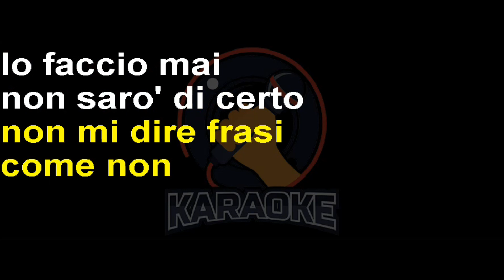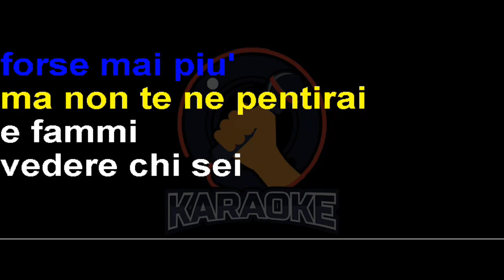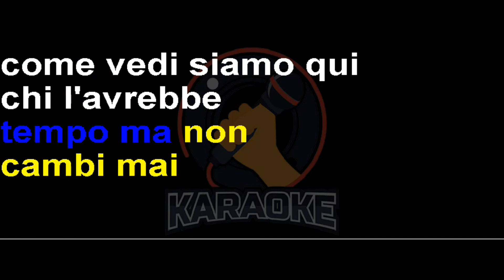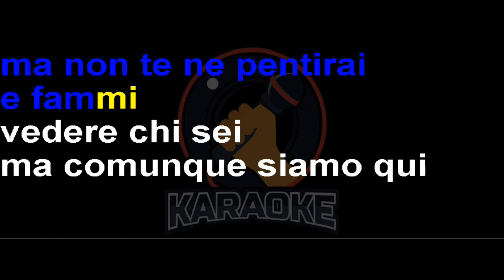Eiffel 65 - Una notte e forse mai più (Lyrics) Karaoke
E' già tardi sono le due,
dai prendiamoci un caffè
Che ne dici se saliamo da me
questa notte e forse mai più
non mi dire frasi come non lo faccio mai
non sarò di certo io a cambiare ciò che vuoi
Come vedi siamo qui, chi l'avrebbe detto mai
questa notte è stata scritta per noi
una notte e forse mai più
ma non te ne pentirai
e fammi vedere chi sei...
Non facciamo niente di male siamo uguali io e te
Abbiamo solo una gran voglia di ballare
puoi fermarti quanto ti pare
ma domani arriverà
ed ognuno per la propria strada andrà
Ma comunque siamo qui
chi l'avrebbe detto mai
Ma so già che prima o poi all'improvviso ritornerai
E mi chiedo se quel giorno ti ricorderai
non ci credo sei proprio tu
Sei diversa ma dimmi come stai?
E' passato tanto tempo non cambi mai
quella notte è stata scritta per noiuna notte e forse mai più